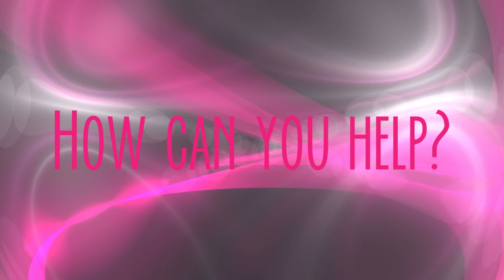Faultline Chorus Sponsorship Video 2018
We're off to St Louis to compete in the international competition, and we'd love to share our story with you!